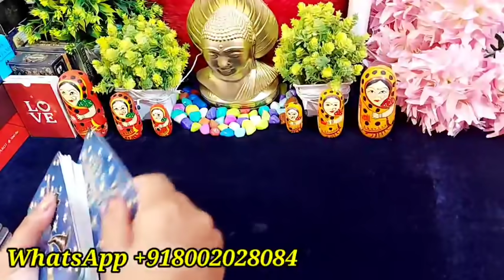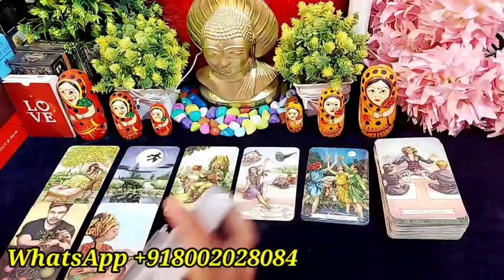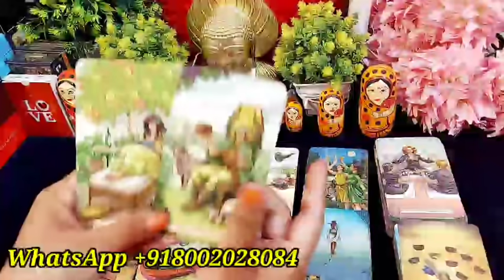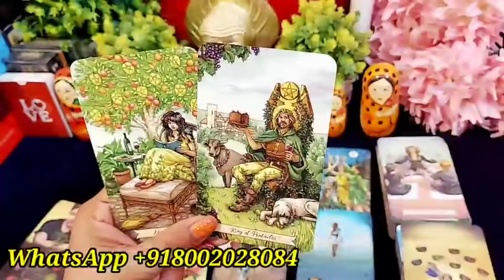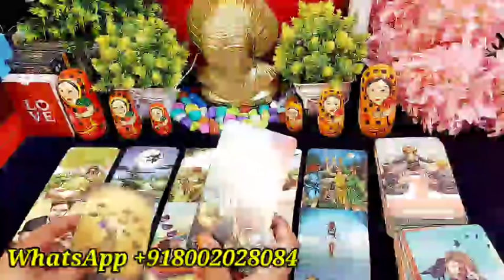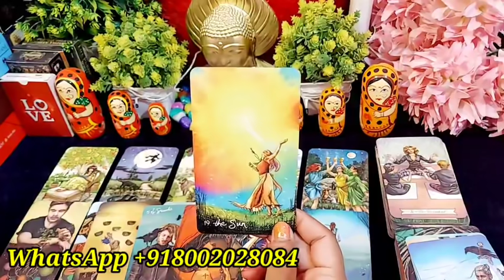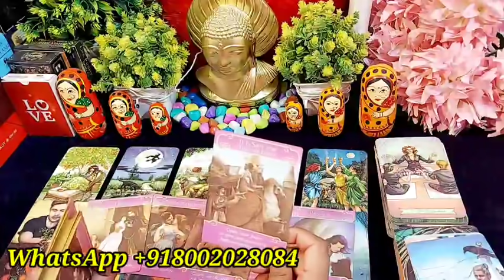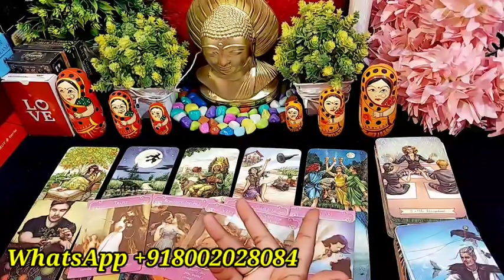UNKE DIL MEIN KYA CHAL RAHA HAI ABHI ISS WAQT AAPKE LIYE?/HINDI TAROT READING TODAY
Hi friends 👋

💞 Distance relationship
💞 Career reading

777 TAROT WITH RUHI